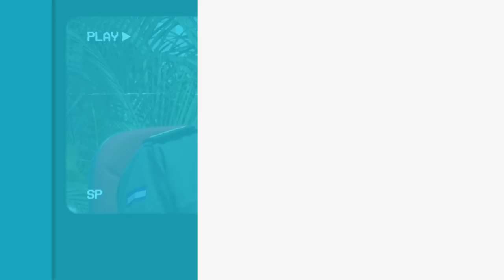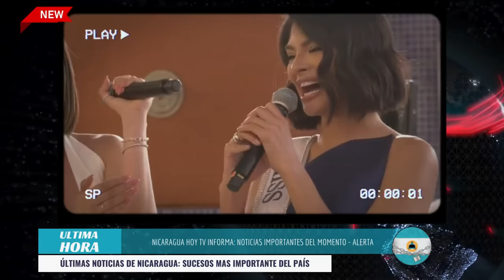Nicaragua 16 de marzo 2024, Ultimas Noticias de Nicaragua 16 de marzo 2024, DANIEL ORTEGA